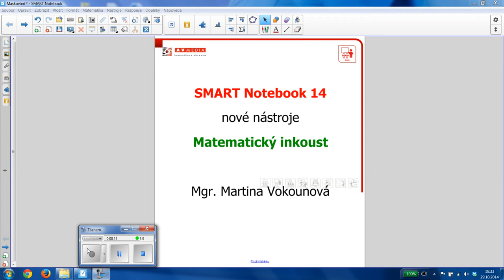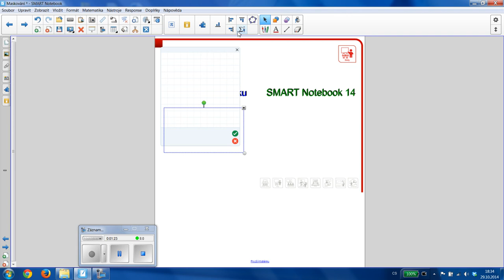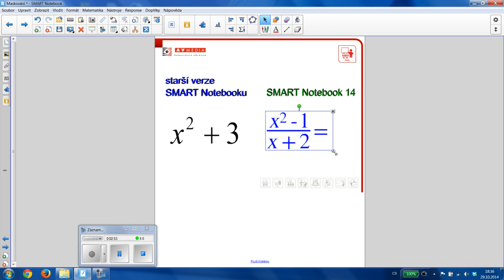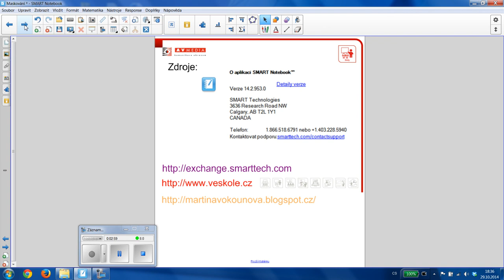MV Matematický inkoust